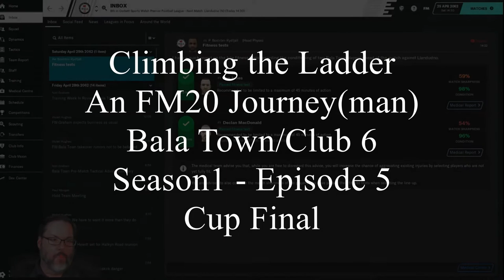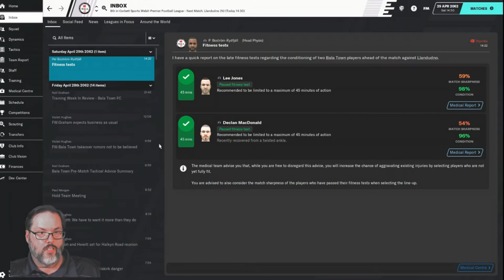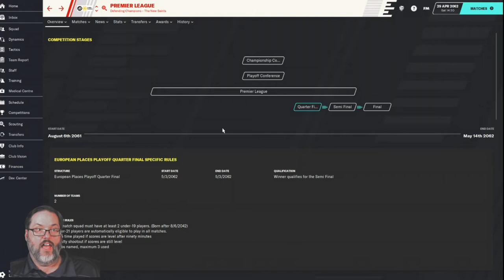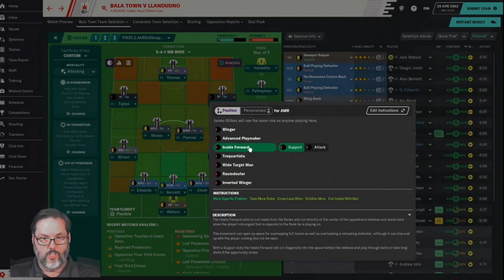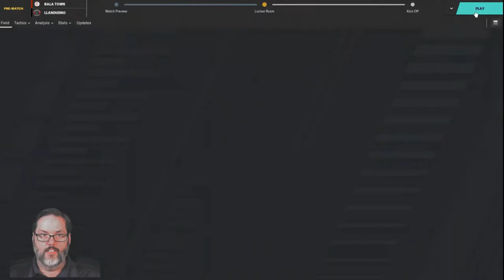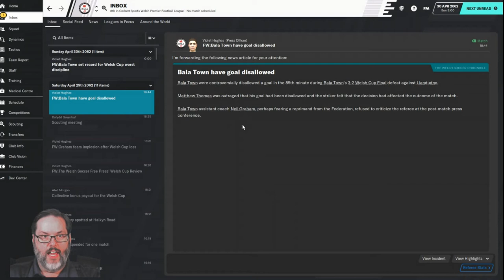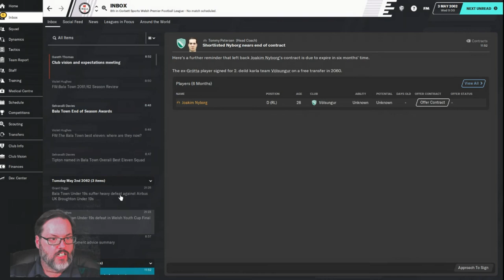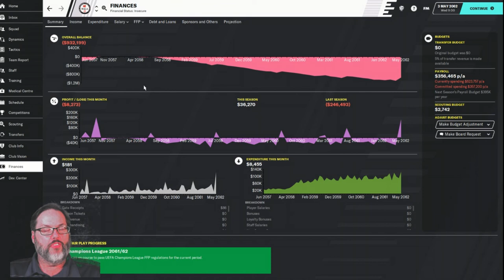Climbing the Ladder/FM20 - Bala Town/Club 6 - Season 1/Ep. 5 - Cup Final